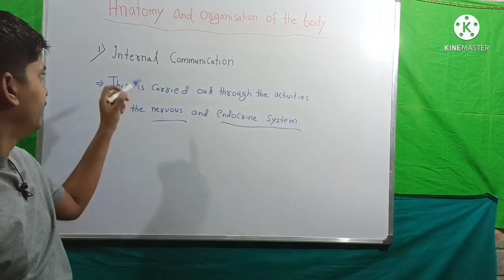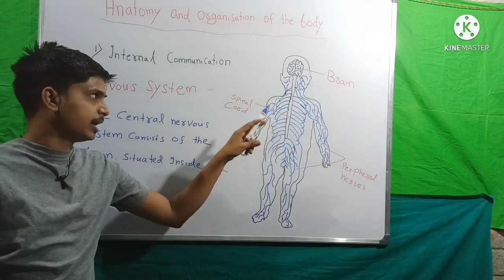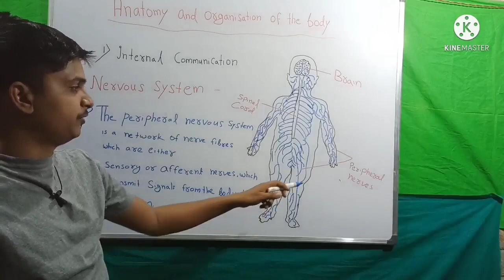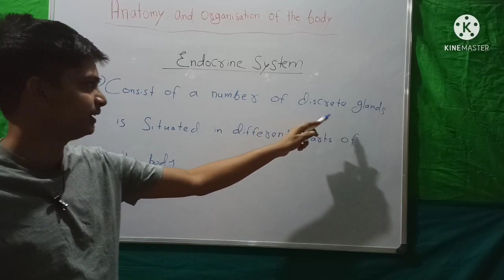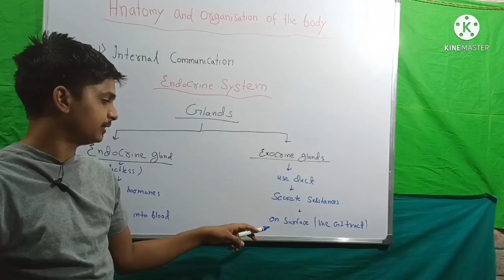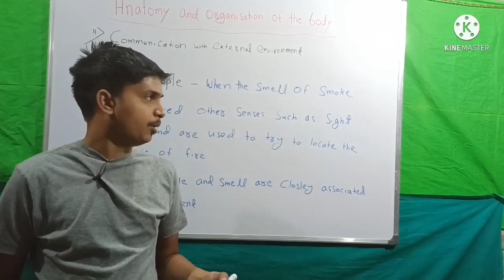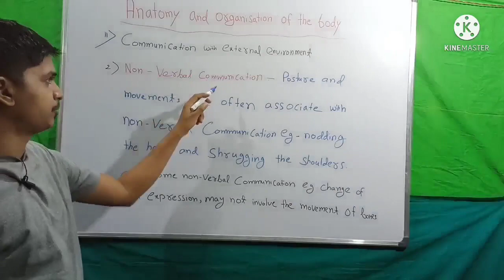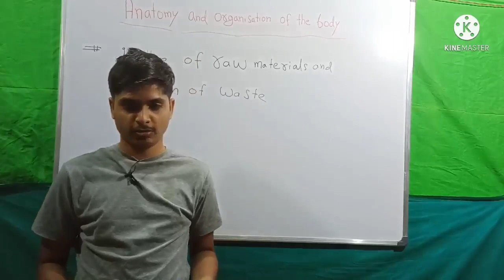Internal communication and communication with external environment ( lecture -3)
Guys, In this lecture I have discussed about the topics, Internal communication and communication with the external environment in detail. from the chapter Anatomy and organisation of the body